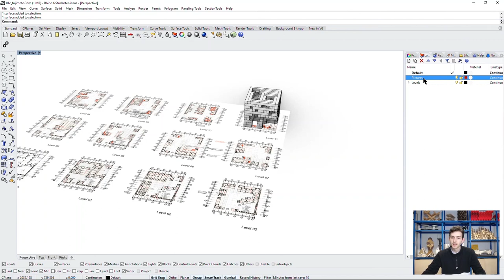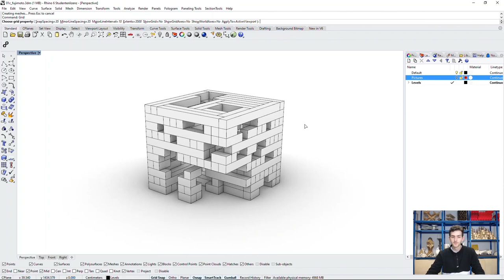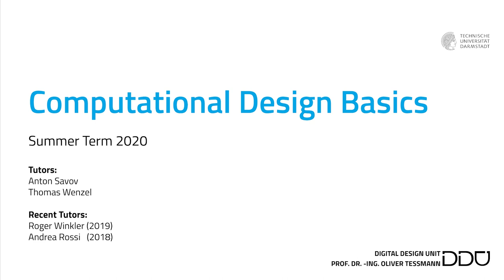Rhino Semester-Task 1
This Video introduces the first Semester-Task of the course Computational Design Basics.

Computational Design Basics is an e-learning course introducing you to computation techniques in Rhino, Grasshopper and Python.

COMPUTATIONAL DESIGN BASICS
Summer Term 2020

DIGITAL DESIGN UNIT
PROF. DR.-ING. OLIVER TESSMANN

Tutors:
Anton Savov
Thomas Wenzel

Recent Tutors:
Roger Winkler (2019)
Andrea Rossi (2018)